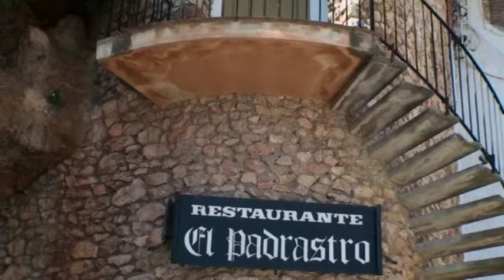西班牙之旅全紀錄(16)按時間序(後製)2012/5/17--2012/5/26Spain Tourism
可由螢幕下方選取480P閱覽畫質較佳
請團友簽名報到!小弟才知是否有來閱覽!謝謝!
西班牙之旅全紀錄(16)按時間序2012/5/17--2012/5/26
本日開始陸續按時間序上傳.請與我同遊西班牙!!
我的百度空間!歡迎參觀!內附573張照片